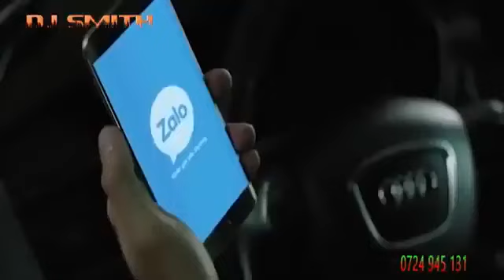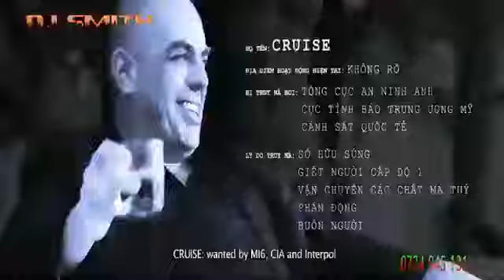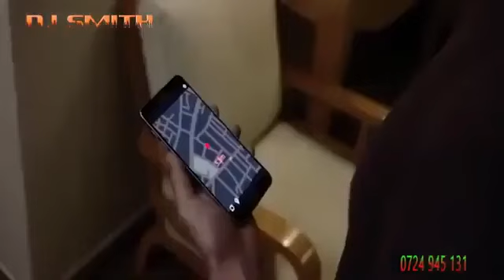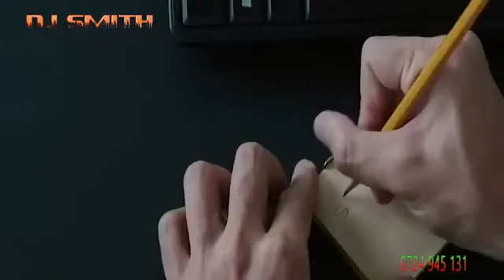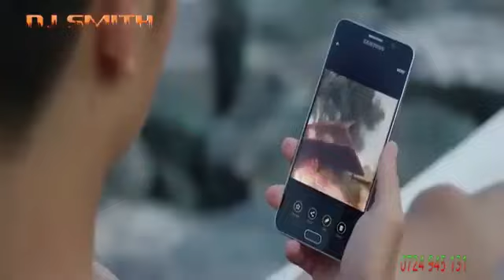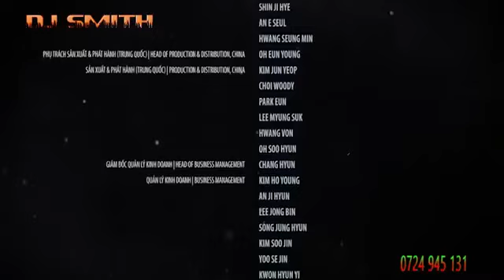DJ_SMITH_MOVIES_TRUYSAT_-_Full_Action_Movie_Dj_Smith_Latest_Action_Movie_2024(360p) #2024 #2024